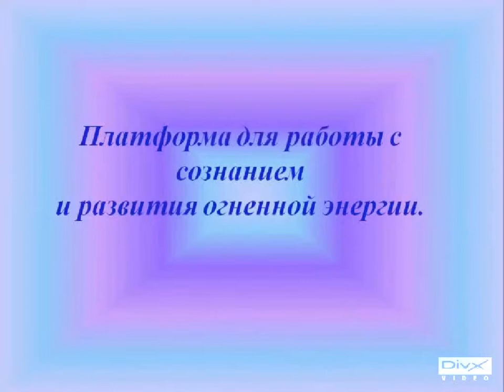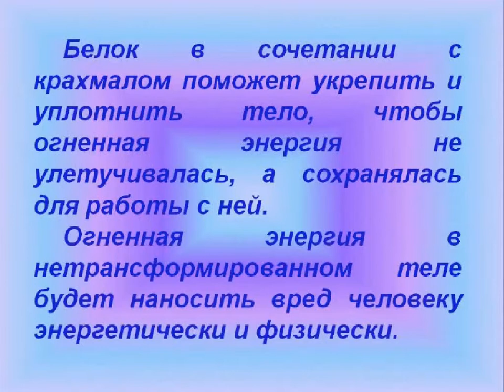Огненная энергия и трансформация организма.